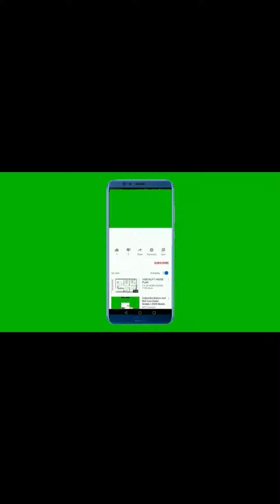T_WolfG510 rgb gaming usb wire mouse Available At AR Computer Bahawalpur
best gaming mouse
gaming mouse
best gaming mouse 2023
best mouse for gaming
gaming mouse
gaming mouse 2023
best mouse
rgb gaming mouse
rgb mouse
best fps gaming mouse
best mouse 2022
budget gaming mouse
best mouse
best budget gaming mouse
best mouse under 500
best mouse pad
best mouse pad for gaming
best mouse trap
best mouse for laptop
best mouse for minecraft
best mouse for valorant
best mouse for macpro
rgb wird mouse
havit wired rgb mouse
redgear a-10 gaming mouse
gaming mouse under 300
best mouse wireless
best wireless mouse under1500
# best wire mouse under 500
best wire mouse